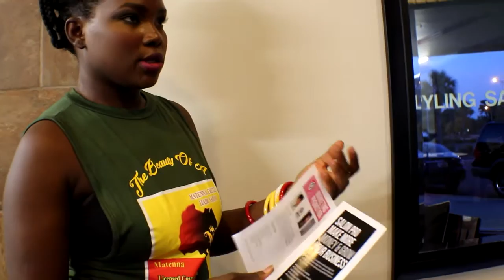Matenna Deluxe Hair Salon Presents: Grand Opening for The Online Store Event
Matenna DeluxE Hair Salon
Licensed Cosmetologist
THE BEAUTY OF A GODDESS IS FLAWLESS.
Master of Hair Extensions!
SERVICES : African Braids, Deadlock MaintenanceWeave/Extensions Installment Hair Cutting Hair/Scalp Treatments
Coloring & More!
WE PROVIDE PROMOTION OFFER ON  WEDDING, EVENTS, & SPECIAL OCCASIONS...